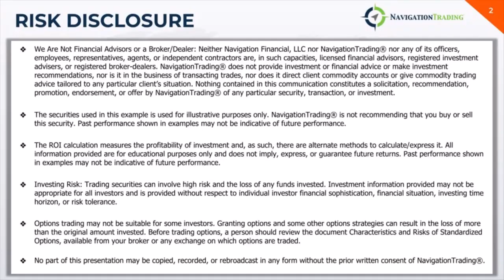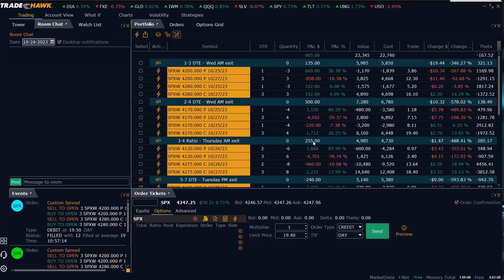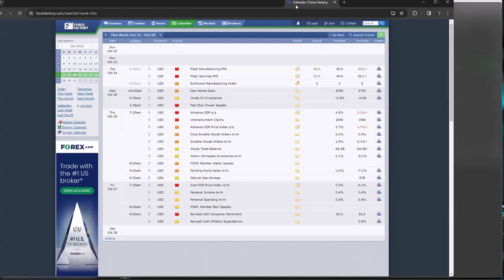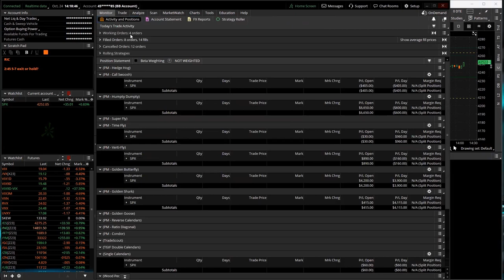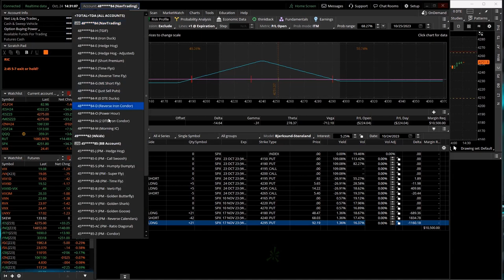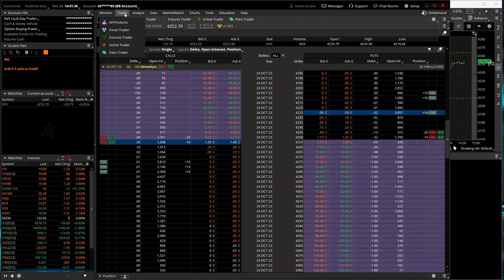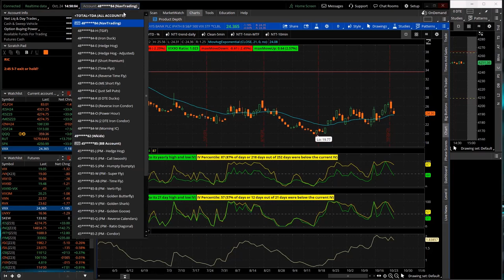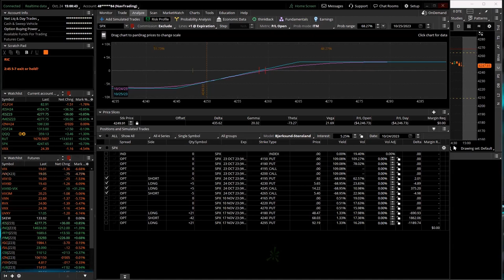0-DTE Power Hour Live 10-24-23